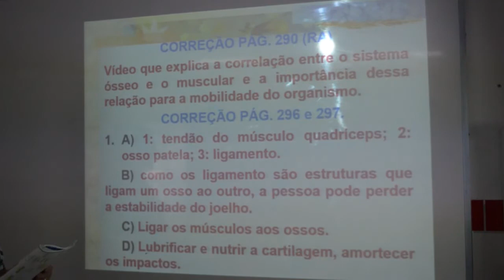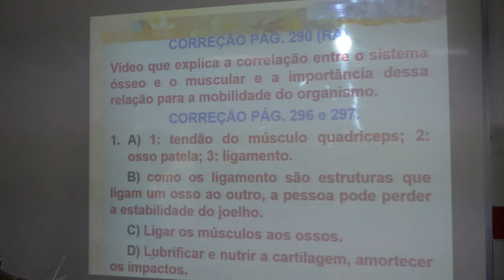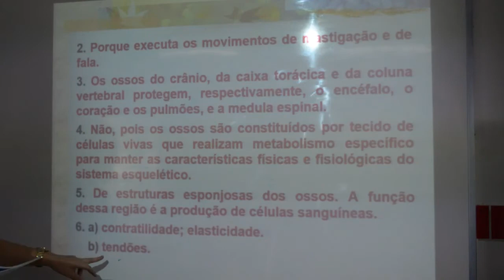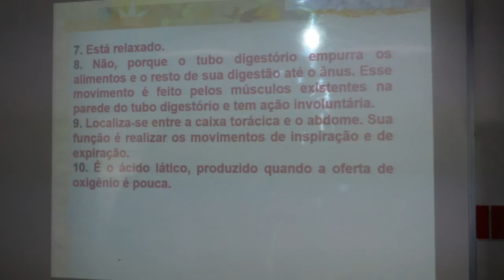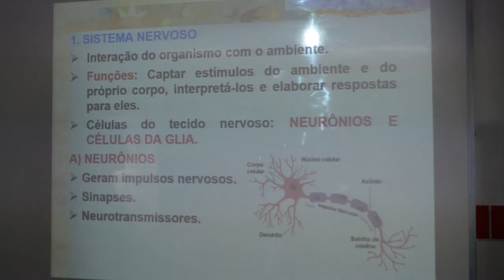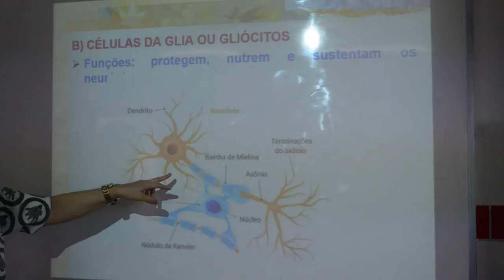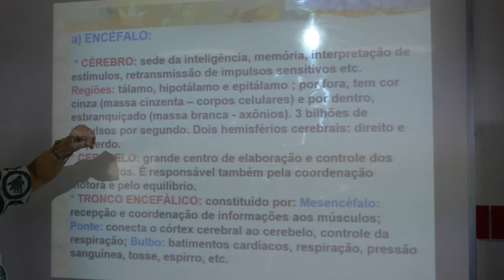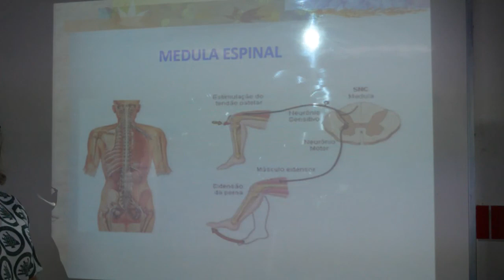CIÊNCIAS - 6º ANO - 09/07/2020